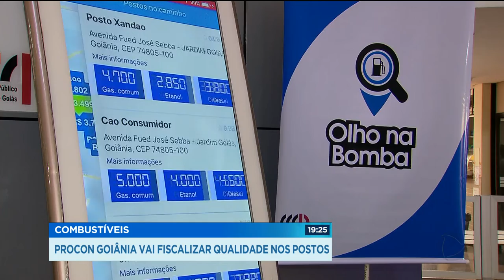COMBUSTÍVEIS: PROCON GOIÂNIA VAI FISCALIZAR QUALIDADE NOS POSTOS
O PROCON Goiânia vai fiscalizar a qualidade dos combustíveis nos postos. O treinamento dos fiscais começou hoje e é feito pela agência nacional do petróleo.